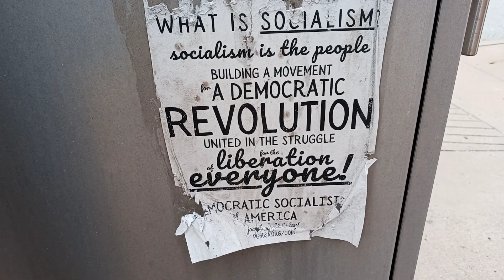They pushing socialism in my city! KAMTUBE check this out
I might comment my opinions but I norm don't make videos like this! but a friend of mine does and he's looking to grow his channel and build an audience to anyone interested in politics religion and even guitar's he makes daily video's on these topics and looking to grow the channel , thanks as always and I will add link to his channel when I get time for anyone interested